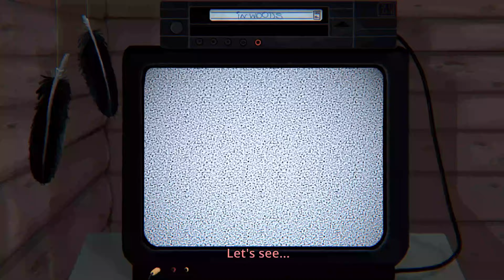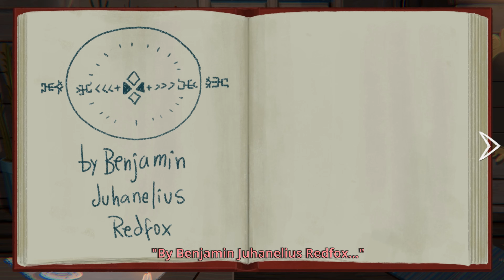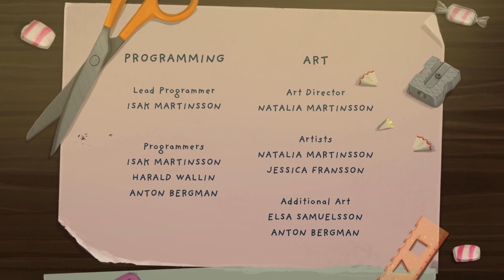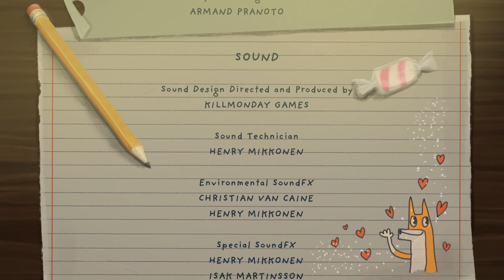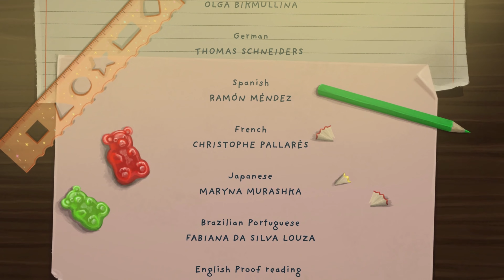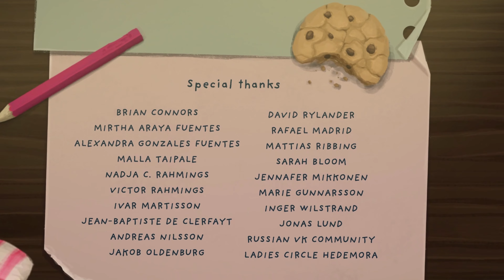YIKES FOREVER AND EVER | Little Misfortune [Pt. 3] (ENDING)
I loved this way more than I expected and I hope you had as much fun as I did!